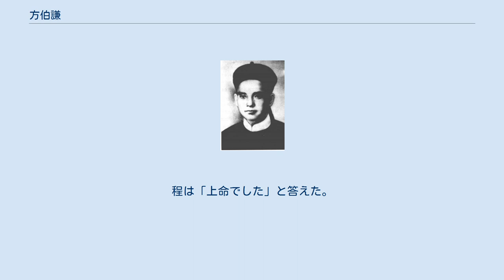方伯謙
方伯謙（ほう はくけん、1854年1月14日- 1894年9月24日）は、清朝末期の軍人である。
字は益堂。
 北洋艦隊の高級将校であり、日清戦争で防護巡洋艦「済遠」の艦長を務めたが、黄海海戦の後に敵前逃亡罪によって処刑された。
 4人兄弟の長男で、父親は私塾の教師をしていた。
 1867年、15歳で福建船政学堂に入学し、航海術を学んだ。
卒業後の1871年、劉歩蟾、林泰曽、林永昇、葉祖珪と共に練習艦「建威」に乗って中国近代海軍史上初の航海に出た。
航海の目的地は、天津およびシンガポールとペナン島であった。
 1877年、清国政府は方伯謙らをヨーロッパに留学させた。
方伯謙は、厳宗光（後に厳復に改名）、薩鎮氷、葉祖珪、劉歩蟾らとともに、イギリスの王立海軍大学に派遣され、1877年10月に入学して高度な航海術を学び、1880年5月に帰国した。
 その間、1878年にはナサニエル・ボーデン＝スミス艦長指揮下のバッカンテ級コルベット「ユーライアラス」に乗り込んでインド洋に向かい、1879年8月4日からは、リチャード・エドワード・トレーシー艦長指揮下のエクリプス級スループ「スパルタン」に乗り込み、世界の海での航海を経験した。
 帰国後は、砲艦「鎮西」「鎮北」や練習艦「威遠」の艦長を務めた。
1885年、北洋海軍中軍左営の副将に昇進し、「済遠」の艦長となった。
1892年には副将の任期が満了した。
日清戦争勃発前、方伯謙は李鴻章に手紙を送り、巡洋艦の配備を早め、装備を充実させるべきだと建議した。
 1894年、朝鮮で反乱が起き、清朝は反乱を鎮めるために軍隊を派遣した。
丁汝昌は「済遠」艦長の方伯謙とともに、「愛仁」「飛鯨」などの輸送船を護衛して牙山に向かった。
7月25日午前4時、輸送船が全ての人馬、兵器を上陸させた後、「済遠」が戻ってきた。
午前7時、「済遠」と「広乙」は朝鮮半島西岸の豊島沖で日本海軍の第一遊撃隊の防護巡洋艦「吉野」「秋津洲」「浪速」に遭遇。
砲撃戦となり豊島沖海戦が発生した。
「済遠」は「吉野」を砲撃した後、追撃を振り切り威海に戻った。
9月17日午前11時、黄海海戦が勃発し、戦況は熾烈となった。
15時半頃、「済遠」艦長の方伯謙は、「艦の損傷が激しく、艦首が割れて浸水し、砲が使用できず、修理する必要がある」として、戦場を離れて旅順に帰還した。
「広甲」艦長の呉敬栄も、同様に逃走した。
「済遠」が撤退し、北洋艦隊の編隊が壊滅したことが、清の敗因の一つとなった。
翌日早朝、方伯謙は「済遠」を率いて旅順に戻った。
9月19日朝、方伯謙は、三山島で座礁した「広甲」を曳航するように命じられた。
「広甲」の座礁が深刻で「済遠」で曳航することができなかったため、9月23日朝、「広甲」の乗員を連れて旅順に帰還した。
 1894年9月24日早朝、北洋艦隊の将兵がまだ寝ている間に、清国政府は方伯謙を「臨陣脱逃罪」（敵前逃亡罪）により旅順の黄金山の麓で斬首刑に処された。
40歳だった。
これは冤罪だとみなされていた。
1895年2月、日本の連合艦隊司令長官伊東祐亨が北洋艦隊の特使程璧光と会談したが、その際に「牙山の戦いでの方伯謙は海戦に精通していたが、なぜ殺したのか」と質問した。
程は「上命でした」と答えた。